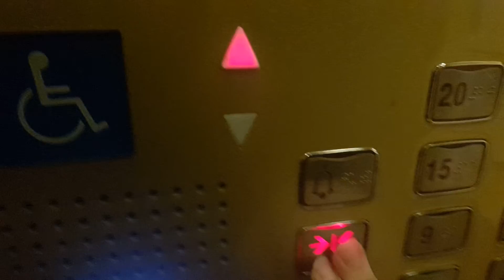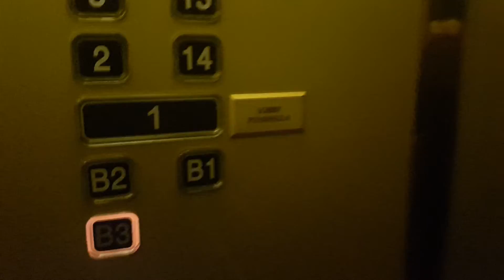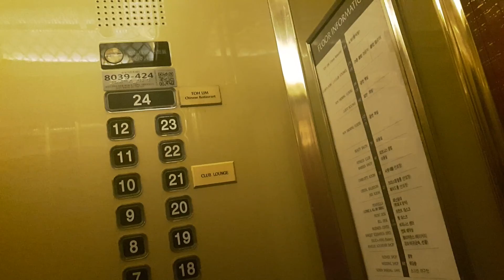LG-OTIS High Speed Traction Elevator at Lotte Hotel Ulsan, Korea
Taken : 2018
Person : 20
Capacity : 1350kg
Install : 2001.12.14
Hall Lantern : O
Serviced Floor : B3~24
Model/Brand : Di4
Speed : 180m/min